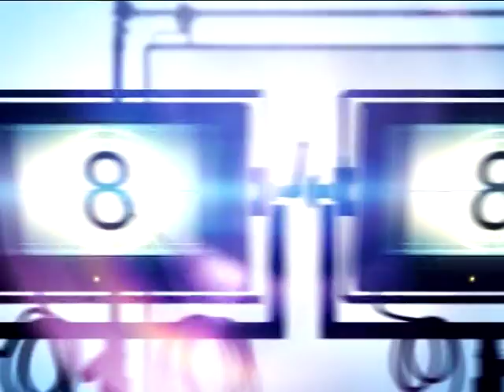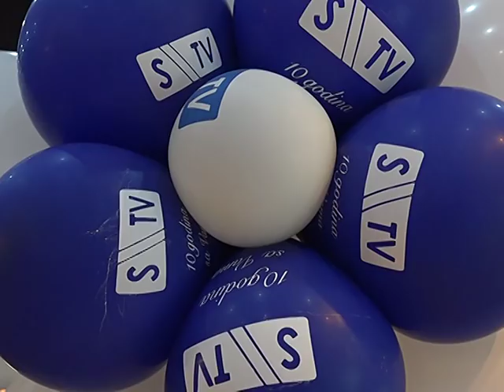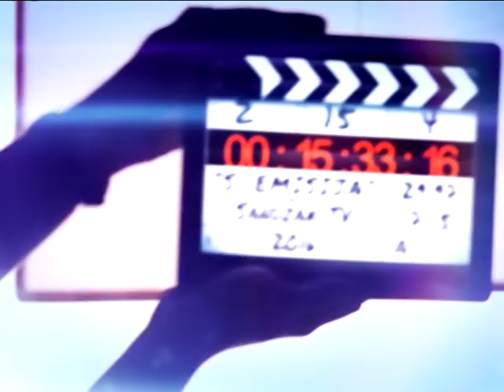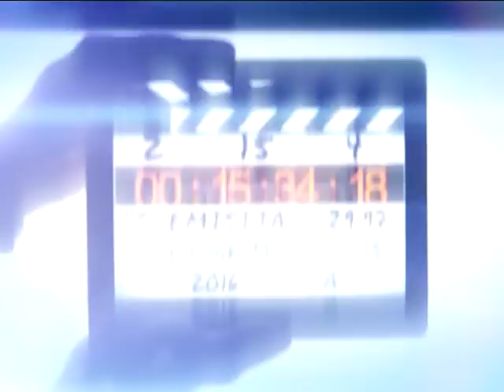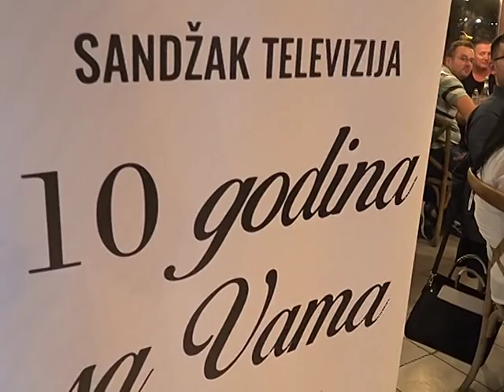SPECIJALNA EMISIJA - NAKON DESET GODINA RADA O SANDŽAK TELEVIZIJI SAMO NAJBOLJE